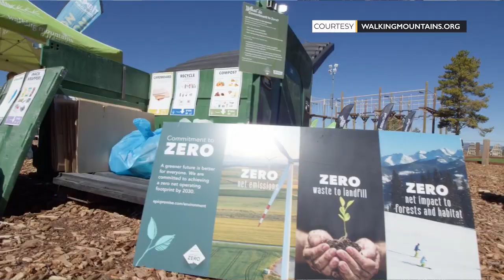Tricia's Weekend Picks from Vail Valley Live - 9/22/23